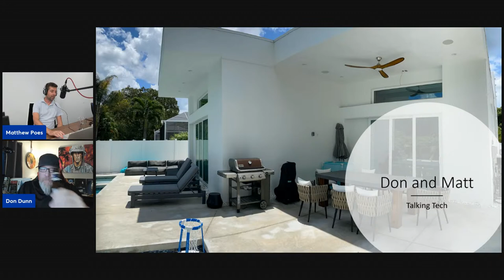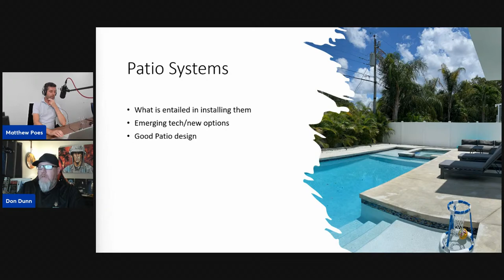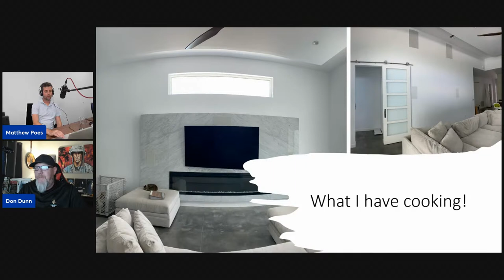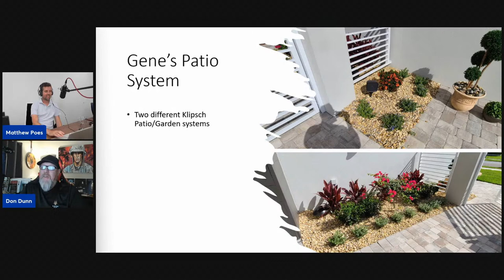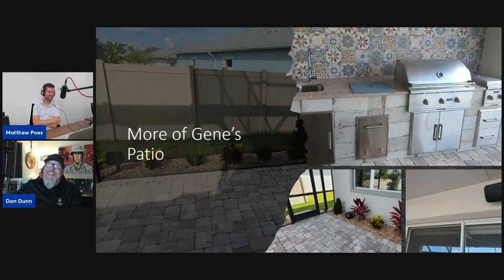Tech Talk w Matt & Don: Getting the Best Sound Outdoors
Summertime is upon us and what better time to talk about bringing the music outdoors and getting the best sound possible from landscape and architectural speakers. Don and Matt plan to discuss a mixture of outdoor/patio systems and some cool audio projects they are working on now (ie. upcoming reviews, new projects, new guests, etc). Matt plans to do some measurements/testing of patio system layouts and then do an article/video on how to design patio systems for good sound.

Matt talks about understanding the physics to realize that outdoor systems are different from indoor systems, what he hadn't really appreciated himself was just how important it is to get the placement/coverage right. What really ends up dominating the system is the inverse square law. Unlike rooms, which do not follow that at all below 150-200hz or so, it is what dominates outdoors. So co-locating subs with mains becomes more useful/valuable (or at least locating them in a fashion where they offer similar coverage). It also makes it important to consider alternative speaker designs for outdoors. CBT is actually a really good outdoor speaker option because they don't follow the inverse square law, and thus provide better coverage outdoors. Besides JBL, nobody makes any outdoor rated speakers for which that is true. It's too bad, it would be a good idea for a surface mount or bollard speaker. New product idea?

Audioholics Recommended Cables:
250ft CL2 12AWG Speaker Cable
50ft 10AWG Speaker Cable
Locking Banana Plugs
9ft 4K HDR HDMI Cables